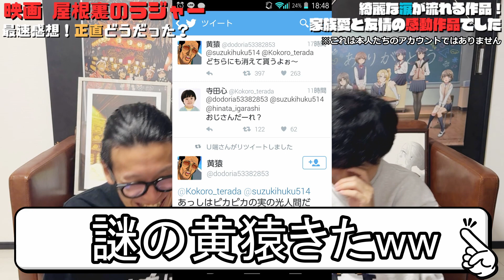【映画 屋根裏のラジャー 最速感想】家族愛、友情、動物、泣ける要素フル装備の映画に号泣しました【寺田心の演技力すごい】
毎週金曜日22：00頃からTikTokライブ開催中！（Twitterで告知）

biz研で検索！
Twitterでは漫画やニュース、アニメ、ラーメン、などジャンル問わずツイートしております。
フォロワー2600人達成しました！

biz研で検索！
Instagramでは漫画やニュース、アニメ、ラーメン、グルメなどジャンル問わずツイートしております。
フォロワー600人達成しました！

TikTokアカウント👇
bizkenp
biz研で検索！
フォロワー900人達成しました！
★撮影後にライブを実施します！毎週一回くらい！告知あり